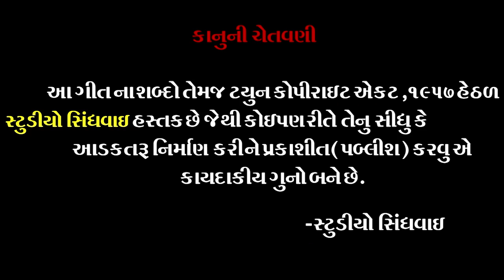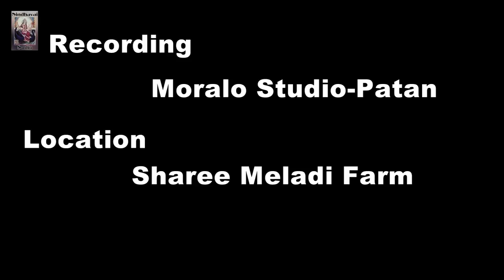ઢોલાજી કાનુડે રમવા મેલો | Dholaji Kanude Ramva melo l HEENA_BAROT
Singer-Heena Barot

Artist-Heena barot, hetal sharma,
govind bhati

Lyrics-Talashi thakor

Recording -Moralo Studio

D. O. P-Prince gouswami

Make up-Vardhi Limbachiya

Sound-Vishal thakor

Still photographer -Ravi Ramandi

Director,/story/concept/editor-Nikul
Bhadiya

Producer -Hasmukh Limbachiya Jakhel 📲 #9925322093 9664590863
Music Lebal-Shindhavai studio Jakhel

Gujarati song

kanudo desi song